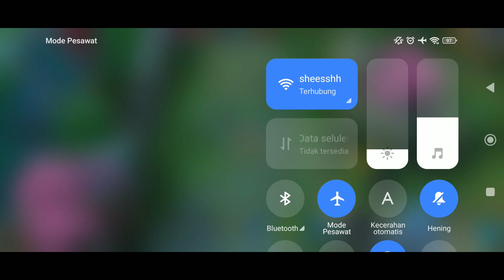CARA MAIN ESMERALDA BUFF ! & COMBO ESMERALDA + EMBLEM & BUILD TERSAKIT 2023 ! | ESMERALDA GAMEPLAY